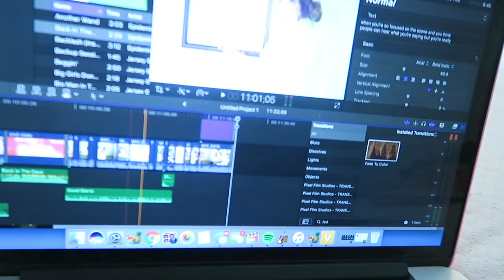Filming + Dinner with Emily!!